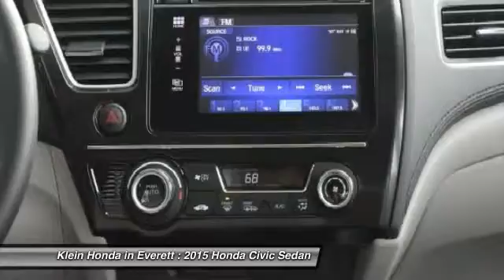2015 Honda Civic Sedan Everett WA 32122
2015 Honda Civic Sedan EX-L

Klein Honda 4 Good Reasons CLEARANCE EVENT plus no charge LIFETIME WARRANTY! 0 percent APR financing available for 60 months on select models, 0 Payments for 3 months, $1000 Klein Trade Assistance, and Klein leasing specials! Our commitment is your complete ownership satisfaction whether buying a New or Preowned vehicle from us and that is why our salesman are only paid on Volume and Customer Satisfaction. Contact us today to Get the Facts about our No Charge Lifetime Warranty that is good anywhere in the US and Canada - Unlimited Miles and Unlimited Time - Just another Klein Honda Advantage! 2015 WSADA Dealer of the Year for a Reason!